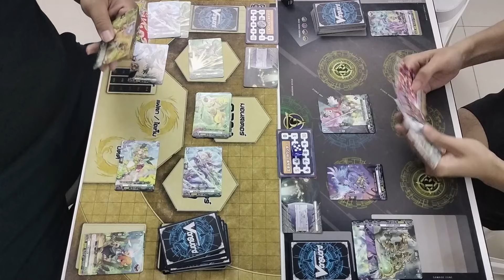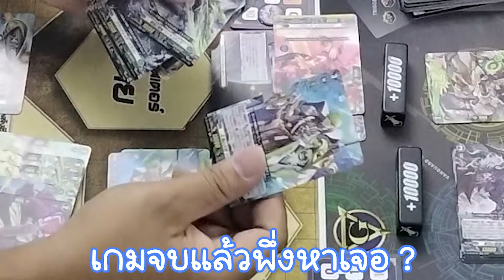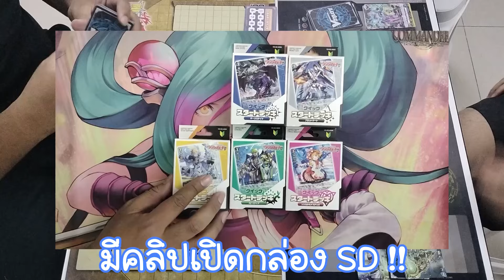การ์ดไฟท์ แวนการ์ด ดีไวนช์ EP 34 เอา SD มาเล่นกันเลย (ใครอยากหัดเล่นต้องเริ่มแล้ว!!!)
เป็นชุดเหมาะสำหรับผู้เริ่มเล่นสุดๆ
แต่สำหรับคนเล่นเก่าอาจจะมอง ช้าๆหน่อย